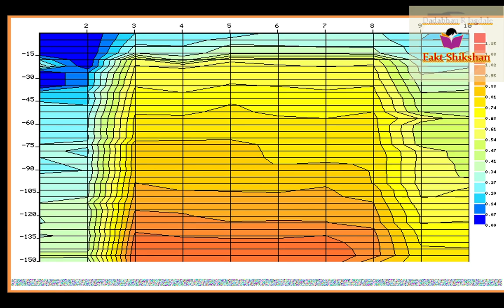मशीनने पहा आपल्या शेतातील, प्लॉटवरचे पाणी, या शेतकऱ्यांनी घेतला लाभ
नमस्कार,
माझ्याकडे पाणी शोधणाऱ्या दोन मशीन आहेत.  एक मशीन पाणी शोधते तर दुसरी 1640 फुटापर्यत जमीनीचा एक्सरा काढते.याव्दारे प्लॉटवर, शेतात पाणी पहाता येते.
   'विहिरीसाठी खाली खडक कच्या आहे की  पक्का आहे, पाणी कोणत्या दिशेने आले हे समजते.'
💧 आपल्या डोळ्यांनी पहा शेतातील प्लॉटवरचे पाणी, मगच घ्या बोरवेल किंवा खांदा विहीर

पाणी पहायचे असल्यास 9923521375 या क्रमांकावर संपर्क करावा. ( यशस्वीतेचे प्रमाण 85%)